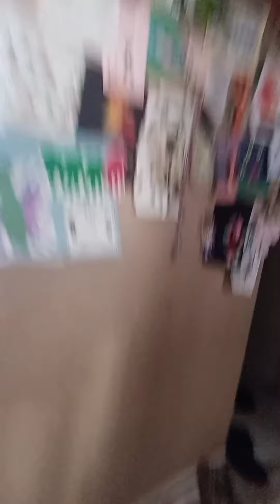dads a zombie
oh daddy turned into a zombie time to run